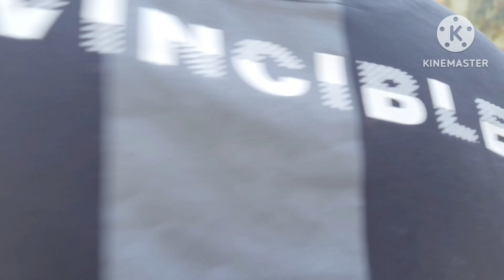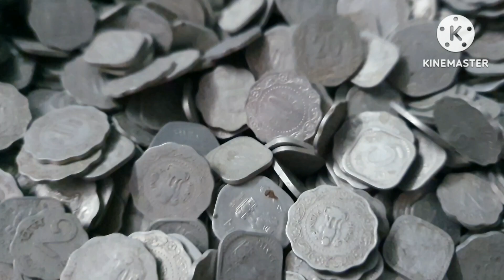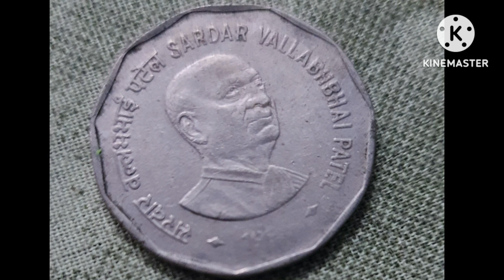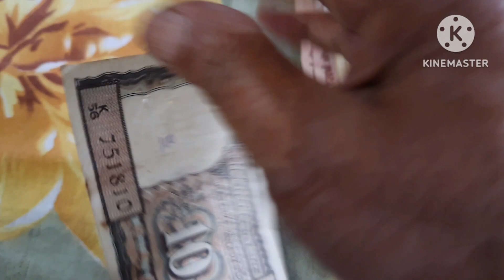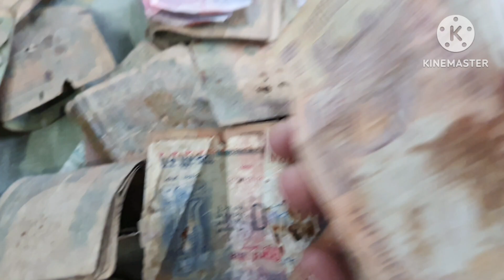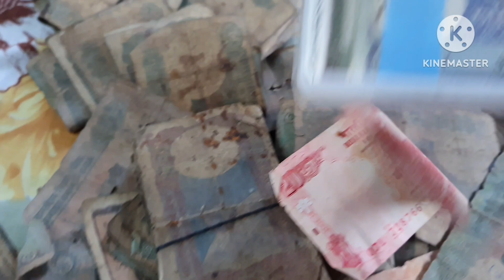সবাই যখন চলে গেলো আমরা গুপ্ত ধনের খোঁজার চেষ্টা করে কি পেলাম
madhabi rojenamcha
lifestyle video
banglavlog video
guptodhoner khoje